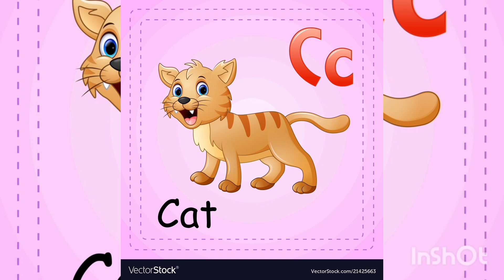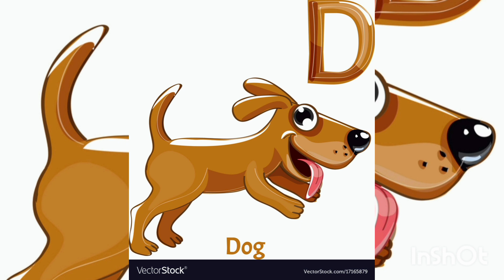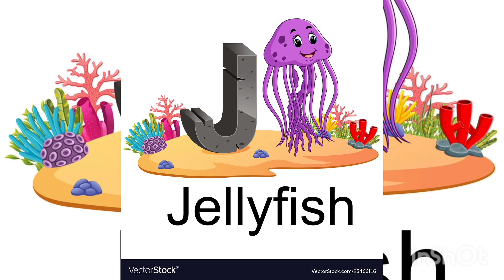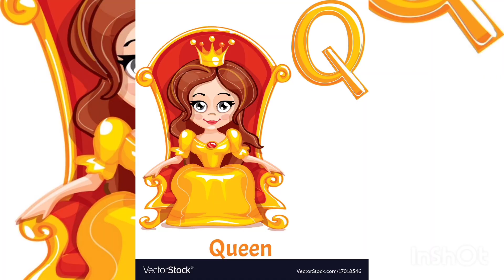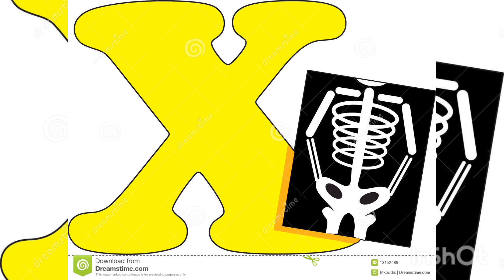Abcd for kids learning in english | انگریزی میں سیکھنے والے بچوں کے لیے abcd Urdu/Hindi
abc
 alphabet
 nursery rhymes
 kids videos
 learn
 children songs
 abc song
 education
 children
 kids
 baby songs
 kids song
 numbers
learning
 song
 alphabets
 kid songs
 abcdDisclaimer -